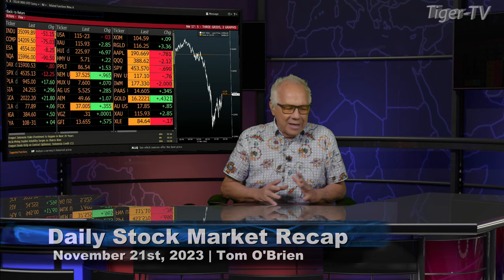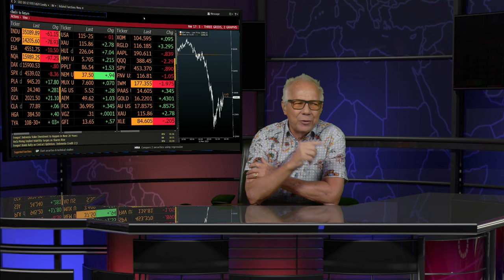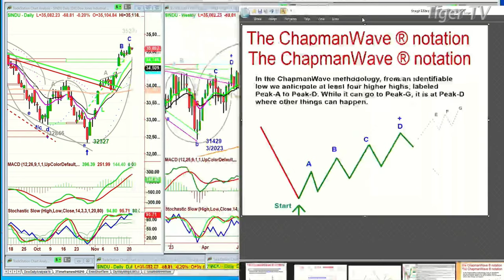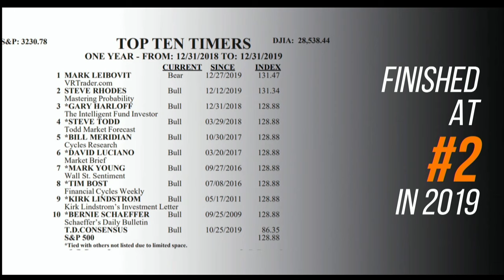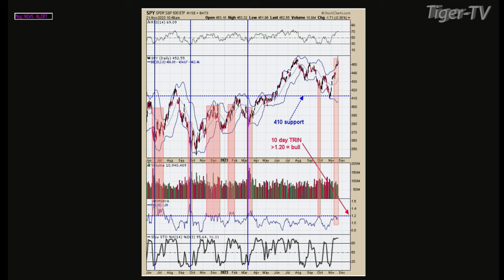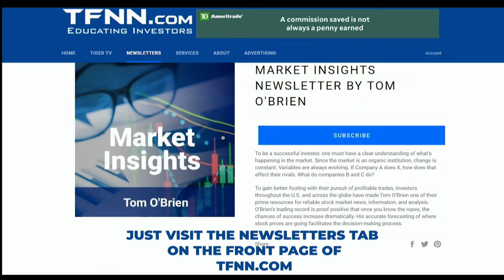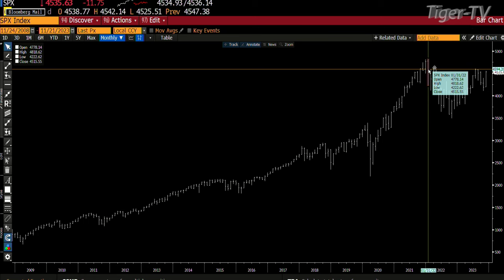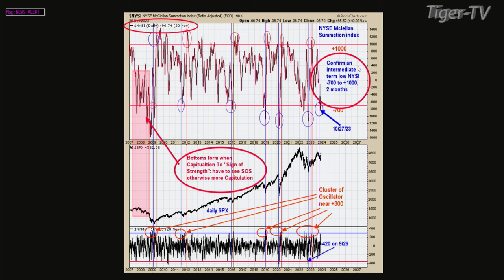November 21st, Tom O'Brien Show on TFNN - 2023